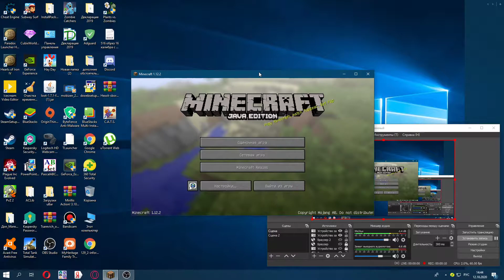minecraft lite #3| В поисках счастья, а именно шахты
просто обычное выживание в майнкрафте без модов